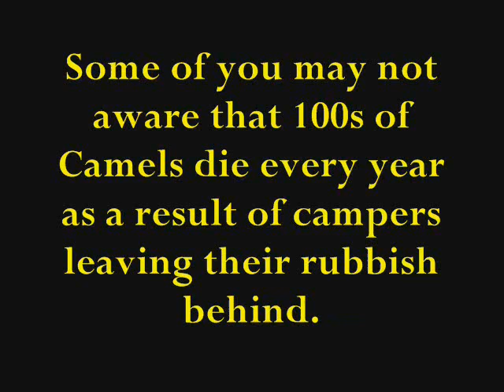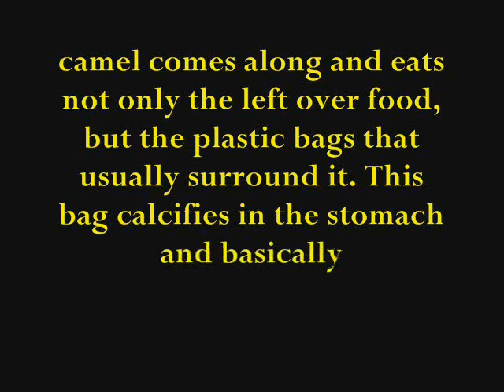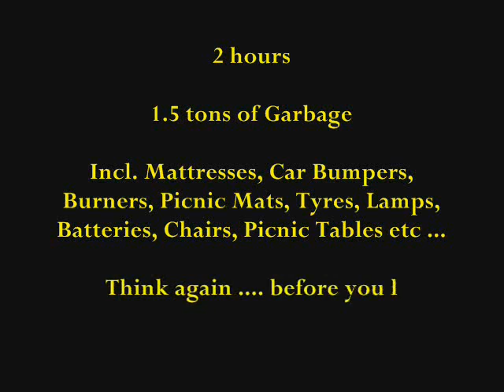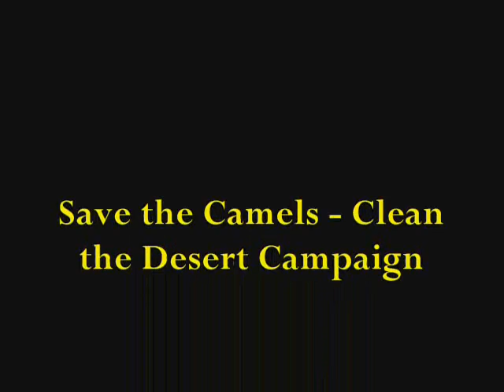Save the Camel - Clean the Desert Campaign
Emarat 4x4 & Volunteer In Dubai joined hands

78 Volunteers
19 4x4s
2 hours 1.5 tons of Garbage collected.